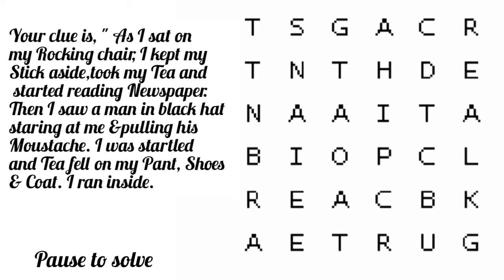Find Hidden Treasure 🔎🗝🏴‍☠️